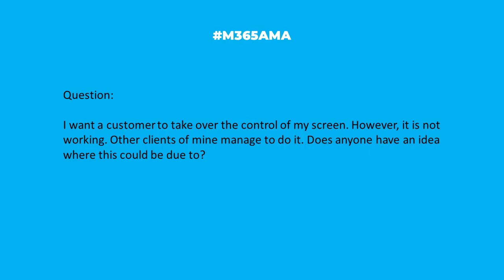M365AMA Why am I unable to have a customer take over my screen?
In this episode, the M365AMA panel discusses the following community question

“I want a customer to take over the control of my screen. However, it is not working. Other clients of mine manage to do it. Does anyone have an idea where this could be due to?"

Some relevant notes/links shared by the team:

-- As Mike mentions in the video, we have soooo many questions. If this is something you really want to do, try Quick Assist